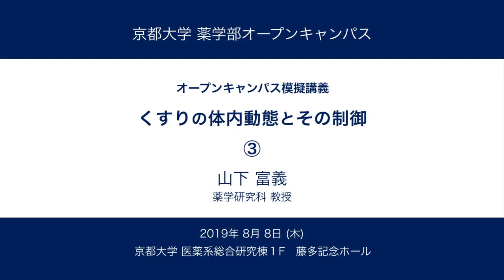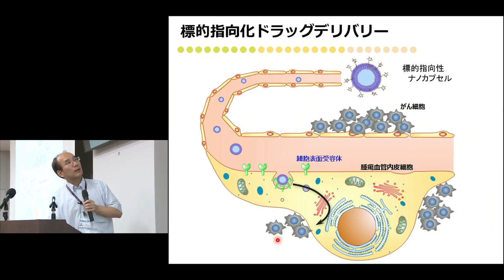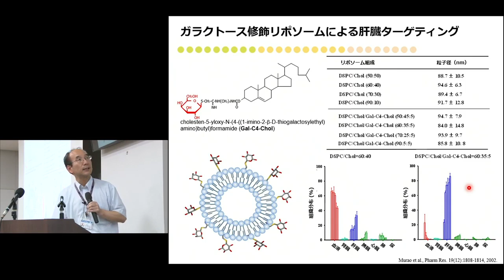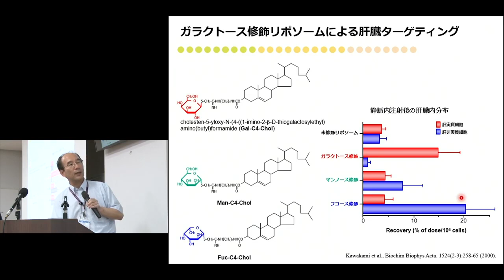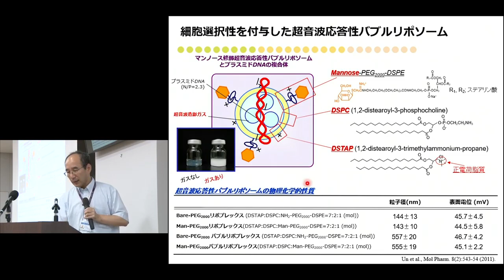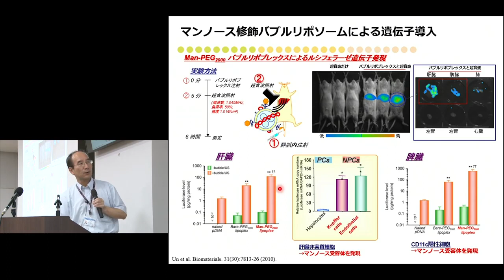京都大学薬学部オープンキャンパス 模擬授業「くすりの体内動態とその制御」山下 富義（薬学研究科教授) 2019年8月8日【チャプター3】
京都大学 薬学部 オープンキャンパス 模擬授業
「くすりの体内動態とその制御」
【チャプター3】
山下 富義（薬学研究科教授）
2019年8月8日